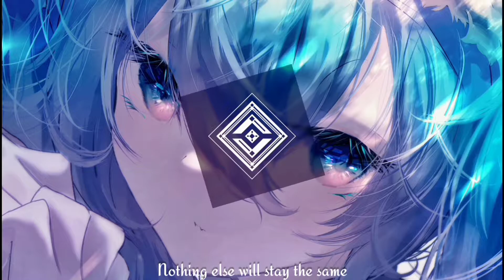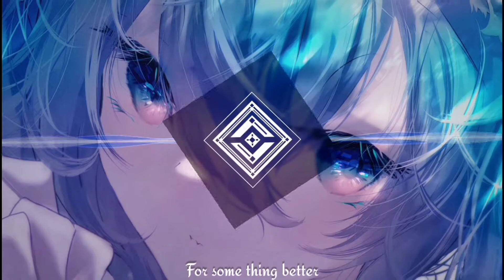[Collaboration] with (@FerYT34) Spirit Link - Pray (Lyrics)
▶️Spirit Link - Pray

💽Label: Simplify.
Follow Spirit Link

Follow FerYT

Follow Sheep Network™

Artwork By "冬月がと@お仕事募集中"

The video was exported in 1080p and in 60fps

What I do for my projections
▶Apps: Kinemaster
              Alight Motion
              Avee Player

▶BG's: Pixellab
             Adobe Photoshop (Ps Touch)
             Snapseed ◀️(Optional)
IMPORTANT:
Submit your demo in
Enjoy!      ☆*:. o(≧▽≦)o .:*☆